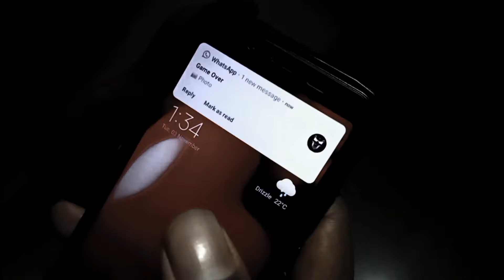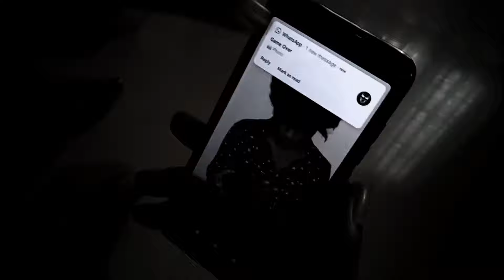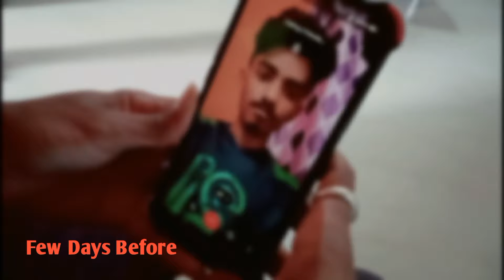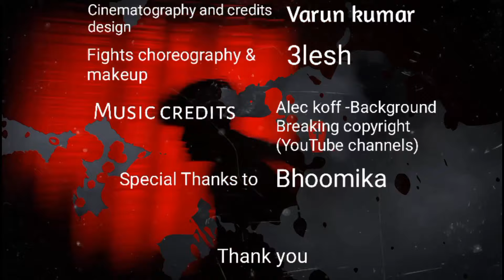Devvane saysiddu | Horror kannada short movie | 2020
Directed by :- Thrivarn
Story and dialouge :- Thrilesh
Screen play & Edited by :- varun kumar
Dop :- varun kumar